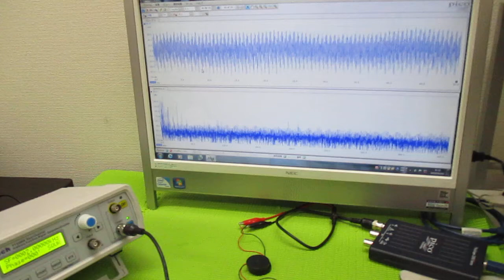空中超音波実験 ultrasonic-labo